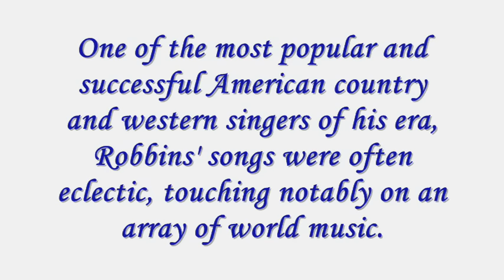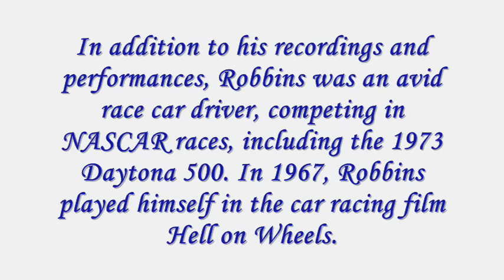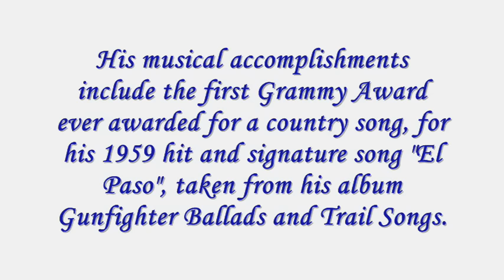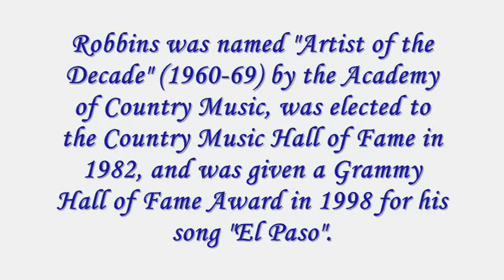Marty Robbins - Lord You Gave Me A Mountain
Lord You Gave Me A Mountain by Marty Robbins

Lyrics:
Born in the heat of the desert
My mother died giving me life
Despised and disliked by my father
Blamed for the loss of his wife
You know Lord I've been to a prison
For something that I'd never done
It's been one hill after another
And I've climbed them Lord, one by one
But this time you gave me a mountain
A mountain I may never climb
It isn't a hill any longer
You gave me a mountain this time
My woman got tired of the hardships
Tired of the grief and the strife
Tired of working for nothing
Tired of being my wife
She took my one ray of sunshine
She took my pride and my joy
She took my reason for living
She took my small baby boy
And this time you gave me a mountain